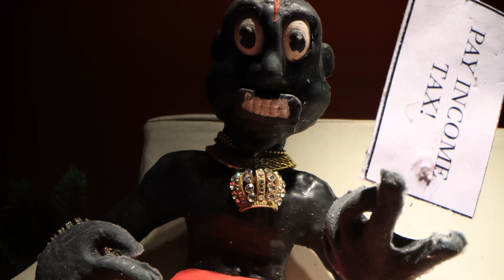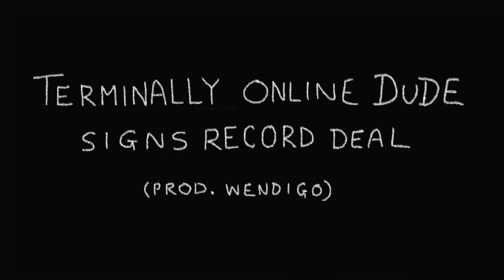LIL DARKIE - TERMINALLY ONLINE DUDE SIGNS RECORD DEAL (PROD. WENDIGO) (MUSIC VIDEO)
DON'T SIGN A RECORD DEAL. GO OUTSIDE.